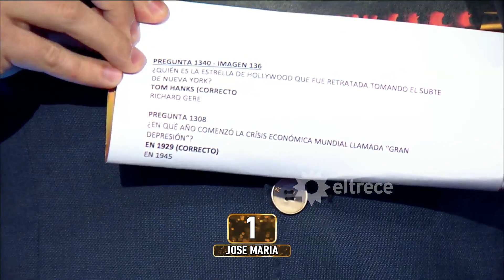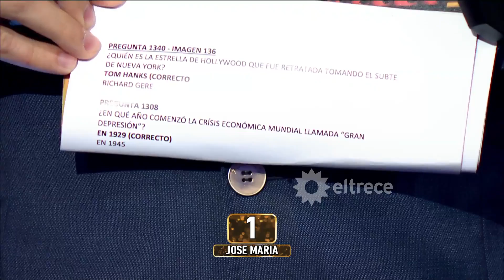La vida de un participante que parece sacada de una película dramática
Momento emitido el jueves 15 de febrero de 2018 en La tribuna de Guido.